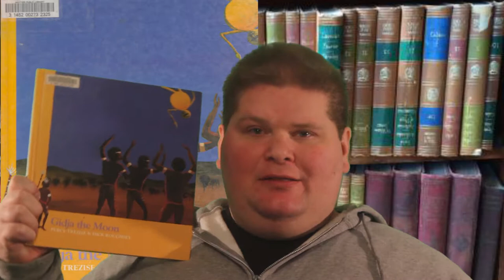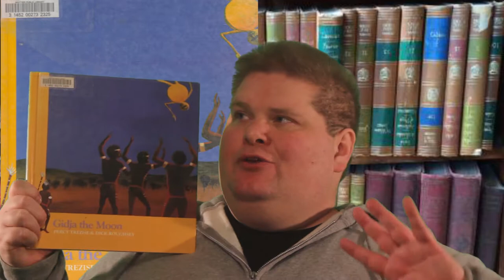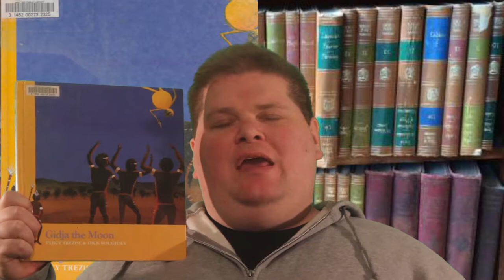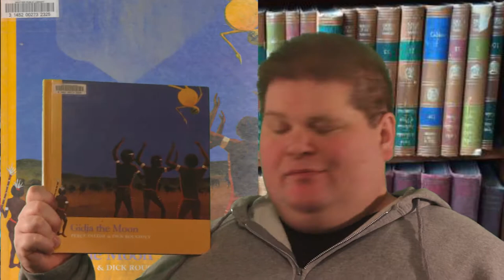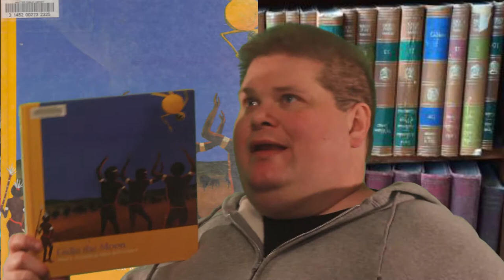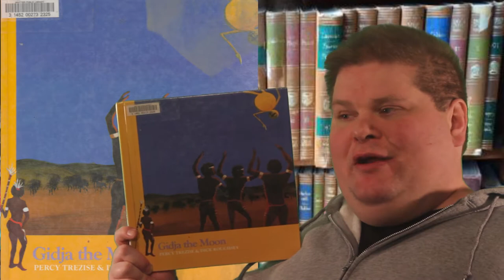Gidja the Moon By Percy Trezise and Dick Roughsey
This is a story about how we got the moon.